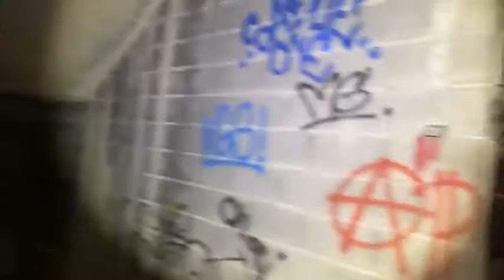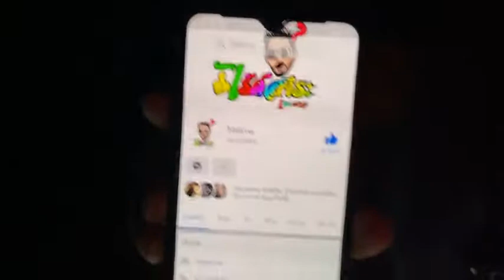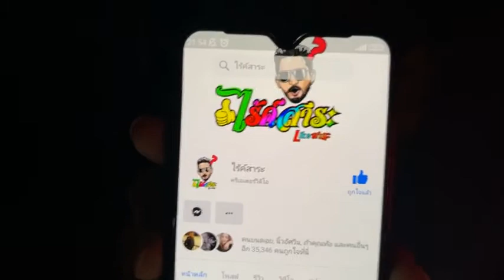มัดรวมV 2 EP 32 ตึกร้างกลางกรุง